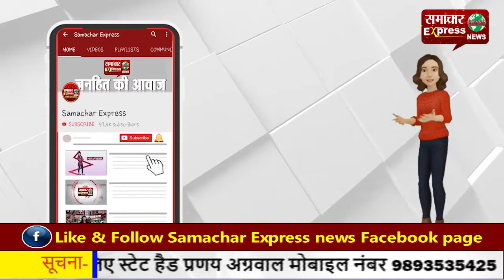दुर्ग में चाकूओं से गोदकर युवक की हत्या—तीन नाबालिगों के साथ छ: गिरफ्तार